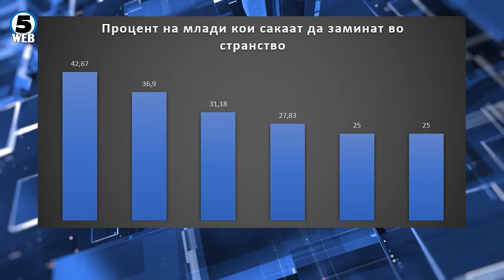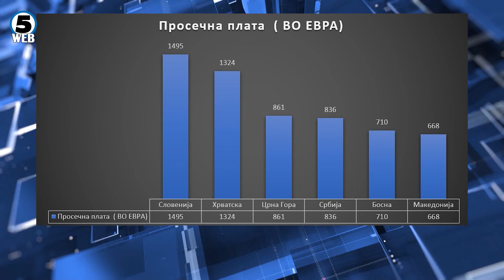Фридрих Еберт студија: 42,67% од младите од Македонија имаат желба да заминат во странство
Младите и натаму масовно размислуваат да си заминат од земјава. Ова го покажува најновото истражување на фондацијата Фридрих Еберт според кое од сите земји на Југоисточна Европа.